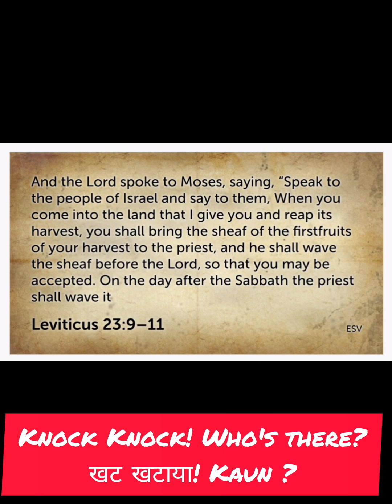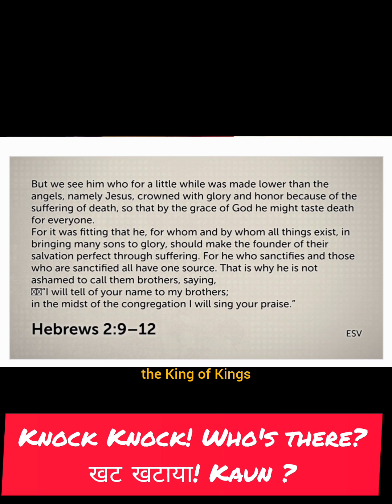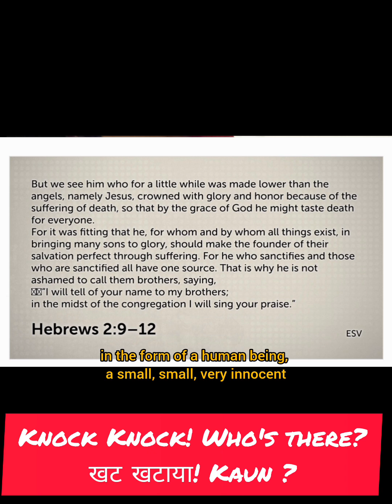Knock Knock! Who's there? खट खटाया! Kaun ?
Morrow after the Sabbath